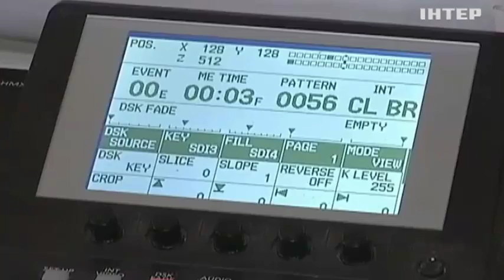Депутаты планируют принять медицинскую реформу до летних каникул